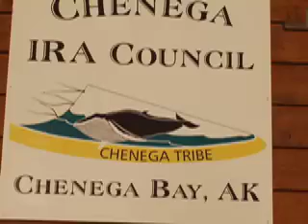Jamie's Alaska Flying: Prince William Sound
Jamie flying in Prince William Sound in a Cessna 402 from Cordova to Tatitlek to Chenega Bay.